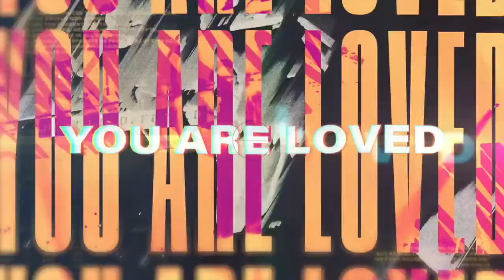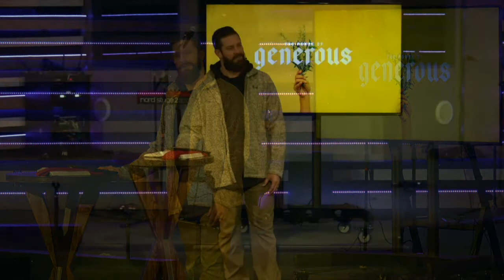New Hope Online Experience - November 21st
"When the Heart Meets a Habit"
Pastor Chris Frye